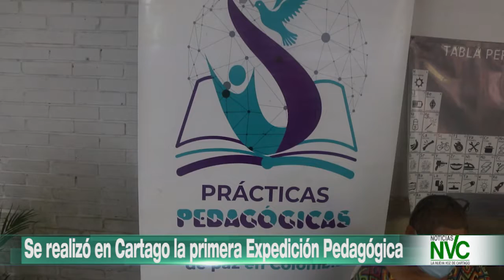Se realizó en Cartago la primera Expedición Pedagógica